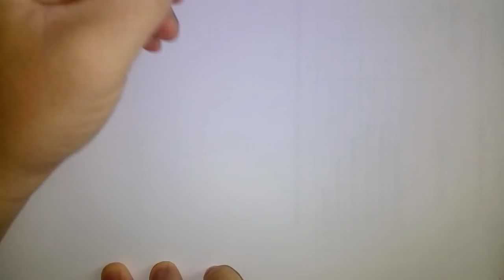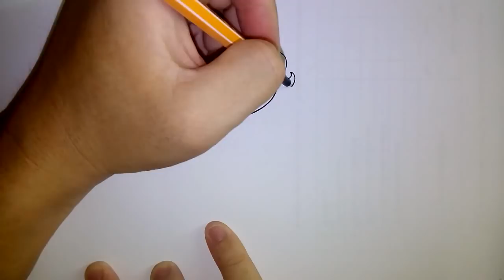วาดการ์ตูนกันเถอะ สอนวาดการ์ตูน เจ้าหญิงโซเฟียที่หนึ่ง ง่ายๆ หัดวาดตามได้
วาดการ์ตูนกันเถอะ วันนี้จะสอนวาดการ์ตูน เจ้าหญิงโซเฟียที่หนึ่ง (Sofia The First) เจ้าหญิงฝึกหัด ง่ายๆ สำหรับเด็ก หัดวาดตามได้

เป็นการ์ตูนเจ้าหญิงโซเฟียที่หนึ่ง (Sofia The First) เจ้าหญิงฝึกหัด วันนี้เราจะมาวาดการ์ตูนเจ้าหญิงโซเฟียที่หนึ่ง (Sofia The First) เจ้าหญิงฝึกหัด ที่วาดง่ายๆ ไม่ยุ่งยากซับซ้อน เด็กๆหรือใครๆก็สามารถวาดตามได้ไม่ยากครับ

ช่วยกดติดตามช่องของเราด้วยนะครับ เวลามีคลิปสอนวาดการ์ตูนใหม่ๆ จะได้ส่งตรงถึงมือคุณทันที ที่ช่อง